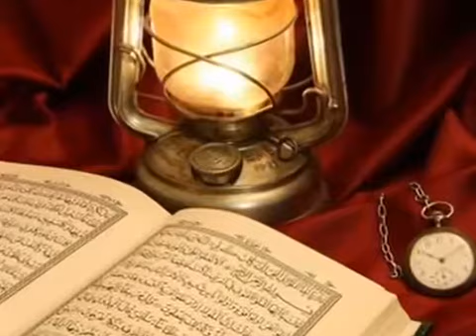صباح الخير للجميع 🌸الله نور السموات والأرض 🌸الله نور العيون والقلوب🌷صباحكم نور على نور 🙏🏻